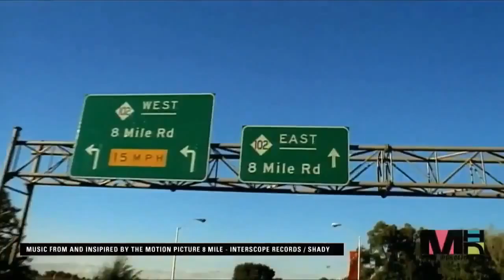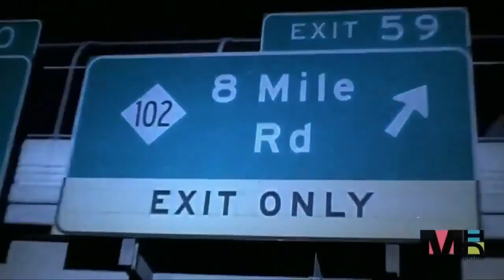Eminem - Lose Yourself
Lyrics:

Look, if you had one shot, and one opportunity
To seize everything you ever wanted-One moment

Yo

The clock's run out, time's up over, bloah!
He's so mad, but he won't give up that
Is he? No
He won't have it , he knows his whole back city's ropes
It don't matter, he's dope
He knows that, but he's broke
He's so stacked that he knows
When he goes back to his mobile home, that's when it's
Back to the lab again yo
This whole rap city

[Hook:]

The soul's escaping, through this hole that it's gaping
A normal life is borin, but superstardom's close to post mortar
Coast to coast shows, he's know as the globetrotter
Lonely roads, God only knows
He's grown farther from home, he's no father
But hold your nose cuz here goes the cold water
His bosses don't want him no mo, he's cold product
He nose dove and sold nada
So the soap opera is told and unfolds
I suppose it's old potna, but the beat goes on

[Hook]

Tear this mothafuckin roof off like 2 dogs caged
But I kept rhymin and stepwritin the next cypher
All the pain inside amplified by the fact
That I can't get by with my 9 to 5
And I can't provide the right type of life for my family
Cuz man, these goddam food stamps don't buy diapers
And it's no movie, there's no Mekhi Phifer, this is my life
And these times are so hard and it's getting even harder
Tryin to feed and water my seed, plus
See dishonor caught up bein a father and a prima donna
Baby mama drama's screamin on and
Too much for me to wanna
Stay in one spot, another jam or not
Has gotten me to the point, I'm like a snail
I've got to formulate a plot fore I end up in jail or shot
Success is my only mothafuckin option, failure's not
Mom, I love you, but this trail has got to go
I cannot grow old in Salem's lot
Feet fail me not cuz maybe the only opportunity that I got

[Hook]